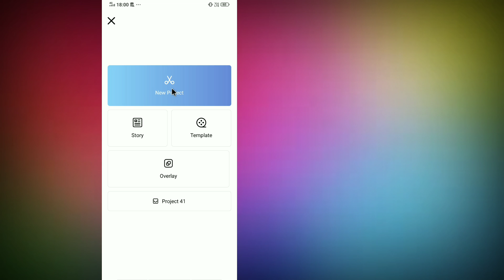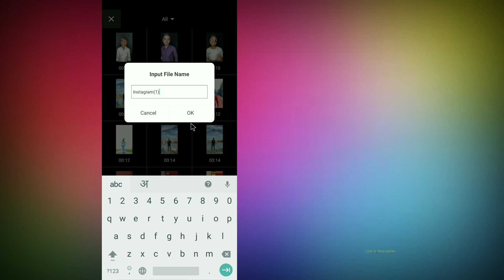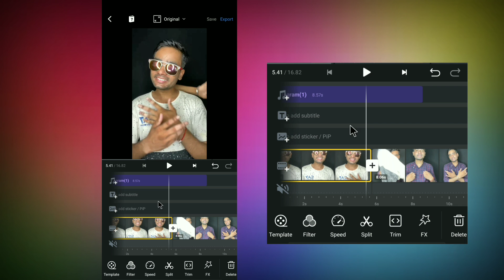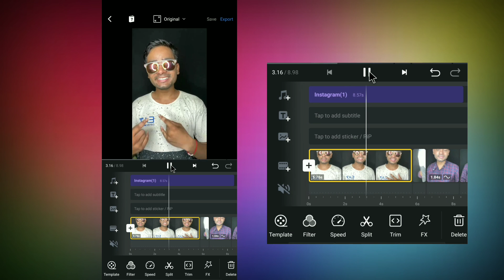Cloth Changing Transition Video Editing Tutorial On Reels | Clothes change transition video tutorial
✍️ Welcome back to another video .Dosto aaj ke video me aap sabhi ko viral clothes transition video ka tutorial lekar aaya hu . I hope ki video prasad aayengi

Your Queries.
1. Reels clothes change transition tutorial,
2. Reels par dress change transition video kaise banaye,
3. clothes change tutorial,
4. clothes transition tik tok tutorial,
5. how to  clothes transition video on tiktok
6. cloth change tiktok tutorial,
7. clothes change transition video tutorial,
8. clothes transition tutorial,
9. cloth changing transition tutorial on reels